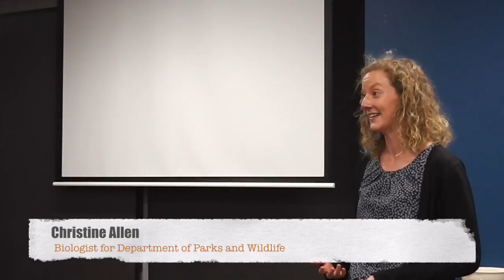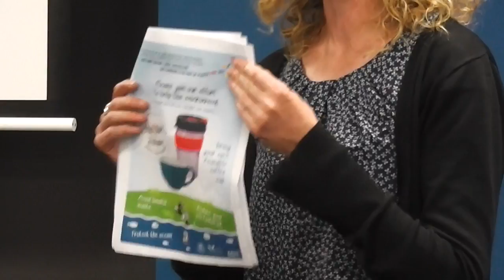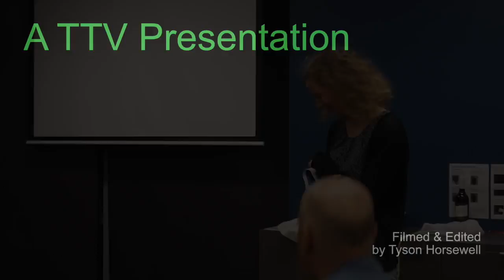Plastic Free July